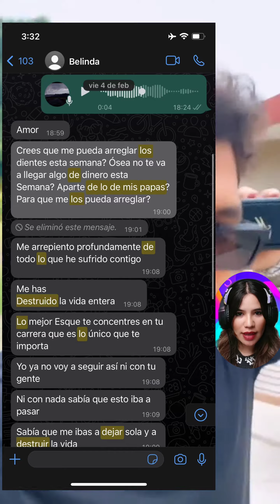¡Nodal rompió el silencio! Así se defendió de la mamá de Belinda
Cristian Nodal revela Chat de Belinda pidiéndole Dinero, todo esto por responderle a la mamá de Belinda